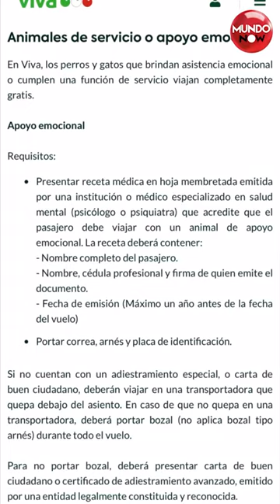Incidente con Perrito de Apoyo Emocional en Vuelo: ¡Reacción de Pasajeros Captada en Vídeo!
Un emotivo momento en un vuelo cuando una pasajera es confrontada por no llevar bozal en su perrito de apoyo emocional. Los pasajeros se unen en apoyo y el incidente se convierte en un debate sobre la empatía y las políticas de aerolíneas. ¡Mira el video completo y descubre la reacción de todos los presentes y cómo termina esta historia impactante!